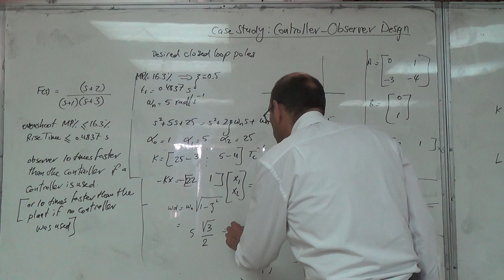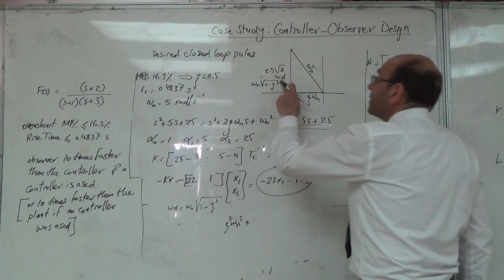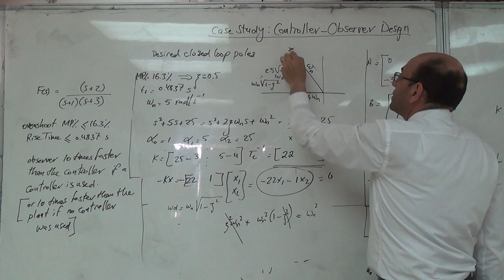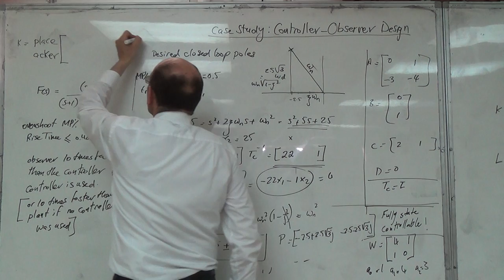Finding the Pair of Desired Poles on the Complex Frequency Plane (s-plane), 27/4/2016